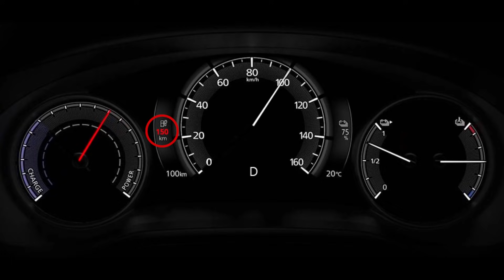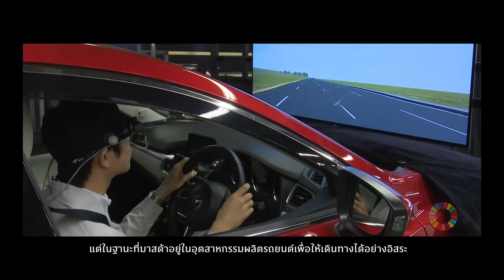เฉลยแล้ว Mazda เตรียมถล่ม xEV ในไทย อาเซียน สูงสุดกี่รุ่น..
วันดีคืนดี จู่ๆทาง Mazda Motor Corporationก็ได้ประกาศแผนงานนโยบายการพัฒนา เทคโนโลยีและผลิตภัณฑ์ ในระยะกลางจนถึงปี 2030 และรวมถึงระยะยาว ออกมาเป็นที่เรียบร้อยแล้ว ภายใต้แผนการ “Sustainable Zoom-Zoom 2030.” ซึ่งก็สอดคล้องกับ Mazda ไปทำสัญญากับ BOI เมืองไทย นั่นเอง

แผนการ “Sustainable Zoom-Zoom 2030” ประกอบไปด้วย 5 นโยบายหลัก ดังต่อไปนี้